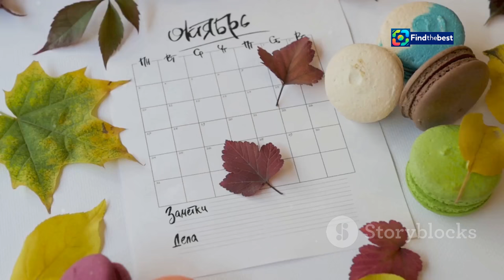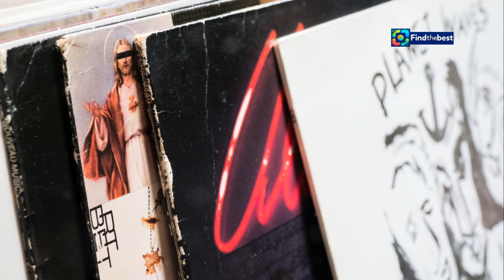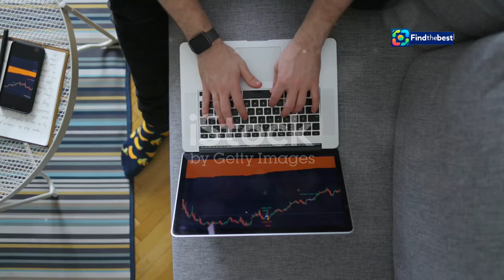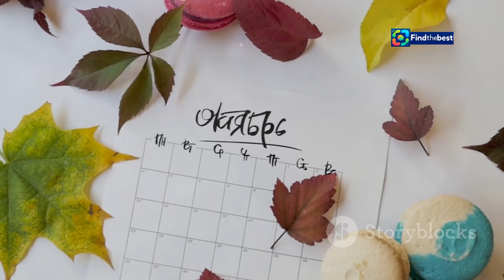Що робить Шуфутинський 3 вересня? | Інтерв`ю з про�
OUTLINE:
00:00:00 Introducing Mikhail Shufutinsky
00:01:29 The Ballad of September 3rd
00:02:08 The Genesis of "The Third of September"
00:02:47 The Song's Initial Reception
00:03:24 Memes and Musical Resurrection
00:04:52 The Song's Enduring Appeal
00:05:33 Shufutinsky's September 3rd Dilemma
00:06:09 Producers on the Song's Success
00:07:32 The Impact on Shufutinsky's Career
00:08:00 Shufutinsky's Perspective
00:08:33 A Timeless Tune for Generations

🎶 Привіт, шанувальники музики та шансоні! Сьогодні ми розкриємо секрети, що відбуваються з легендарним Михаїлом Шуфутинським 3 вересня! 🌟

📅 Цього дня, як розповідає музичний продюсер Сергій Дворцов, Шуфутинський зазвичай підвищує свої гонорари для виступів, адже цей день став його "днем народження". 🎉 Чому саме 3 вересня стало таким важливим для шансоньє? 🤔

📝 У відео ви дізнаєтеся:
- Як Шуфутинський став символом 3 вересня!
- Чому його пісня "Третє вересня" стала справжнім культурним феноменом!
- Унікальні факти з життя артиста та його творчості! 🎤